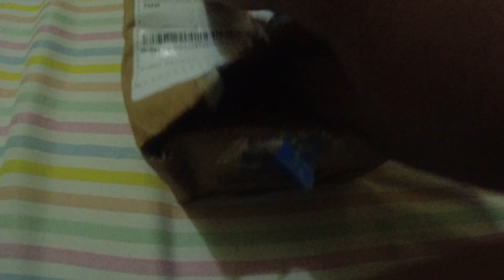THIS TIME IN MSRTC...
The camera I Used:- NIKON D3200 With 18-55 MM Lens.